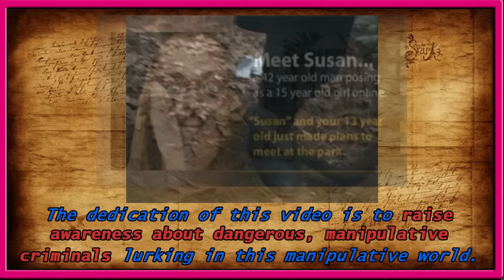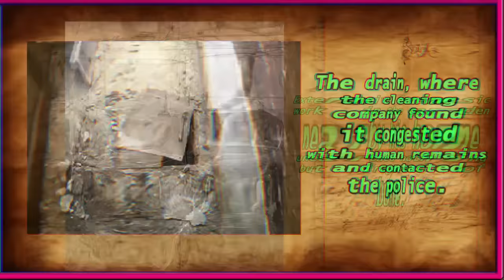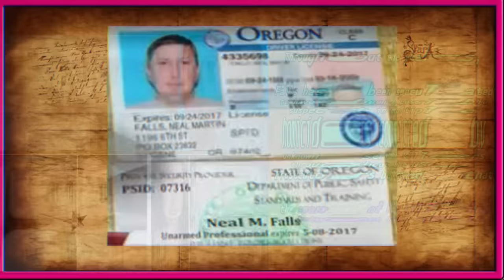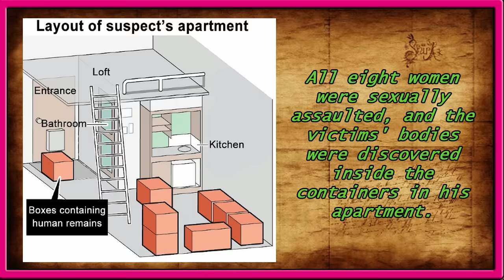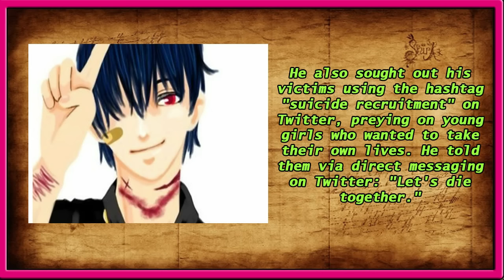A Curious Look Inside the Properties of Serial Killers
These are the compilations of cases about serial killers who appeared to be friendly and kind to anybody but behind those charming kind- looking faces of them were evil, manipulative predators preying on vulnerable people.

I made this video as a warning. Anyone of us could be a victim of those heartless predators out there. And we should stay vigilant to keep ourselves safe, and away from them.